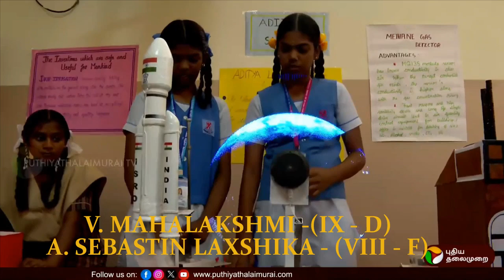VEETUKKU ORU VIGNANI